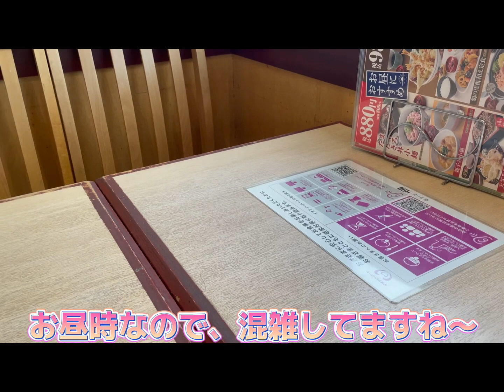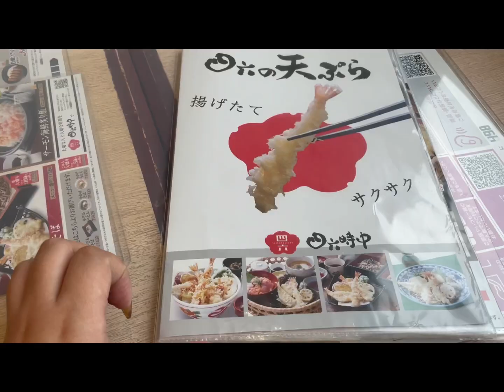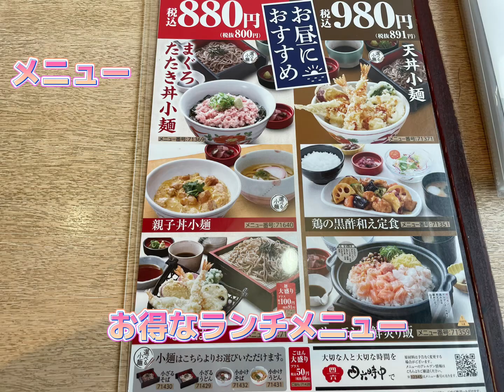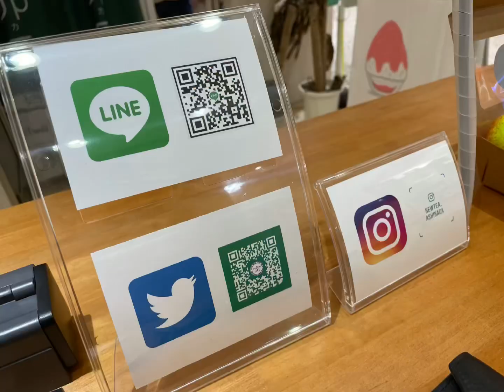【足利市】四六時中💚初のぼっち飯に行ってきました😍👌難易度高過ぎてあたしには無理だぁ〜😭😭だけど、ネギトロ、蕎麦安定に美味し語った😘❤️最後はデザートまでつけちゃったもんね😊💕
四六時中様
住所/栃木県足利市朝倉町245 アピタ足利店 2F
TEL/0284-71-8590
定休日/不定休(アピタ足利店に準ずる)

四六時中様Instagram💚